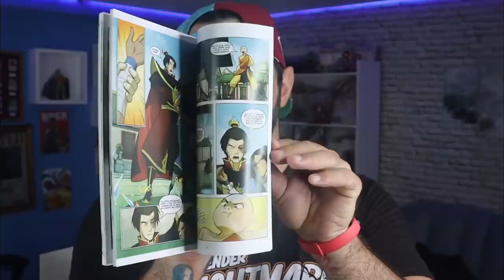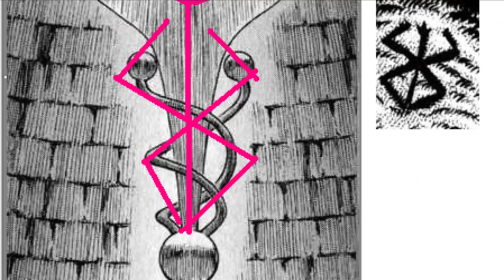LUFFY VAI TER NÍVEL REI DOS PIRATAS OU TEREMOS OUTRO TIME SKIP?OS PROXIMOS 5 CHAPÉUS DE PALHA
Você merece esse presente de abrir uma Nerd ao Cubo , use o cupom MANGAQ para R$25,00 de desconto
MANDEM SUAS PERGUNTAS PARA O SBS NOS LINKS ABAIXO